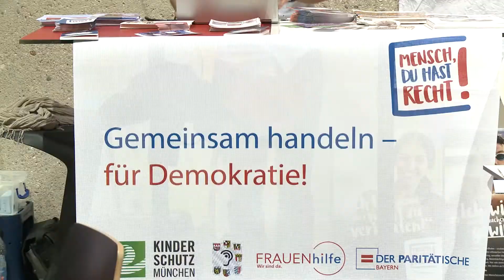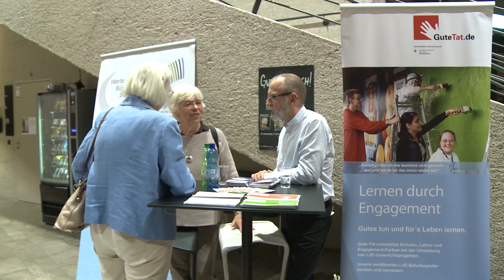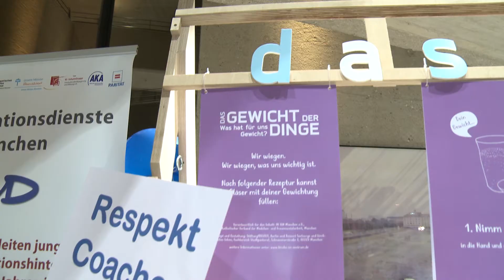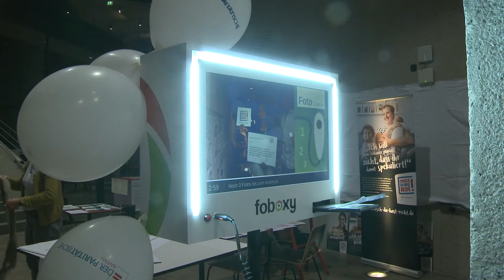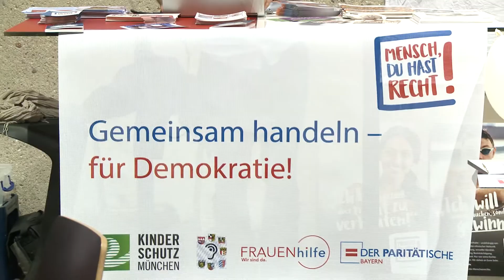Lange Nacht der Demokratie